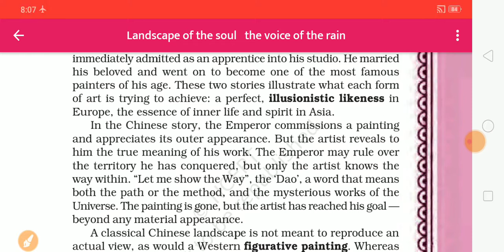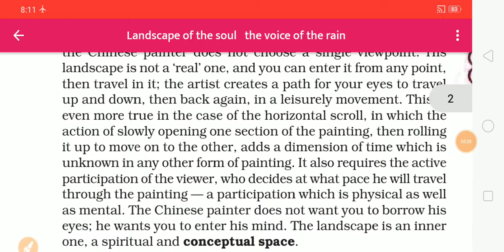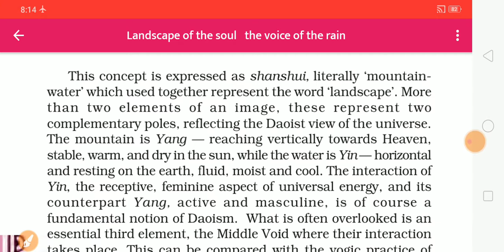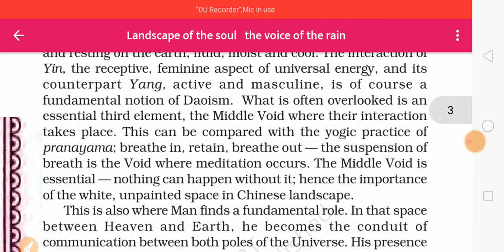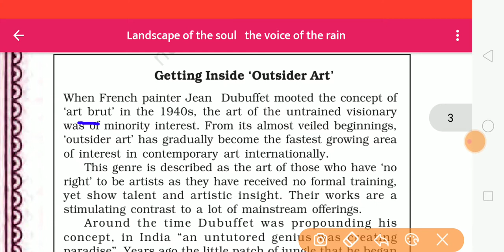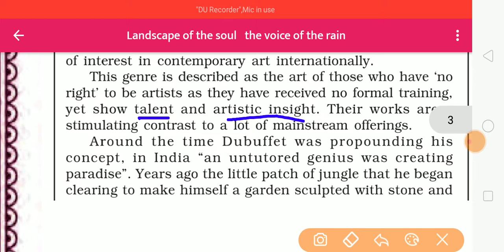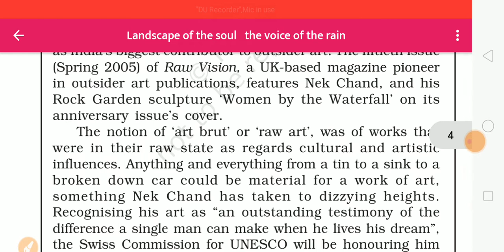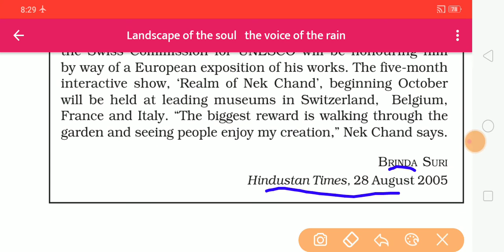Class 11th English (Landscape of the Soul) Part 2